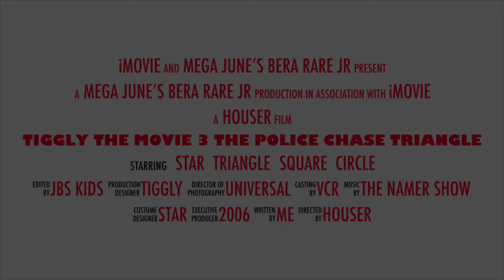Tiggly of shapes the movie 3